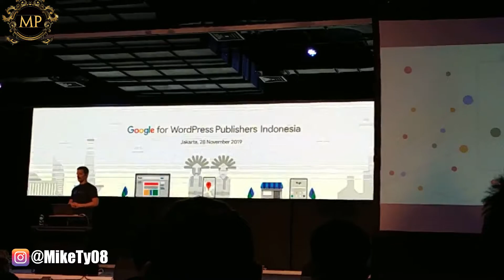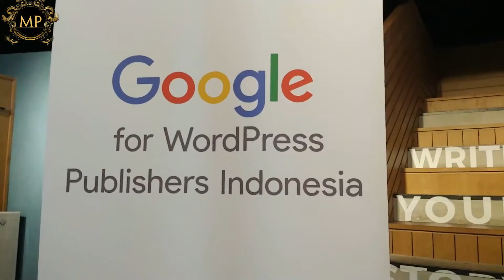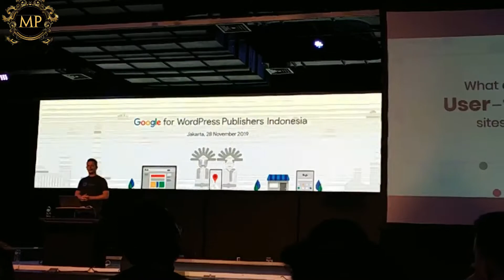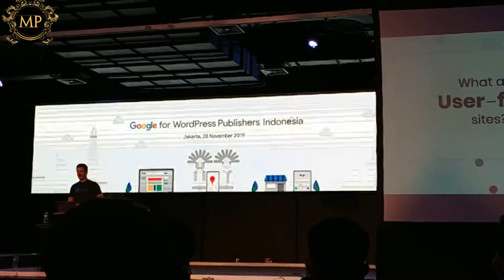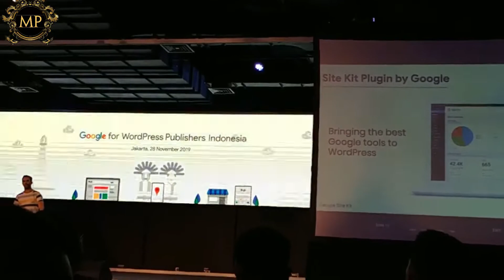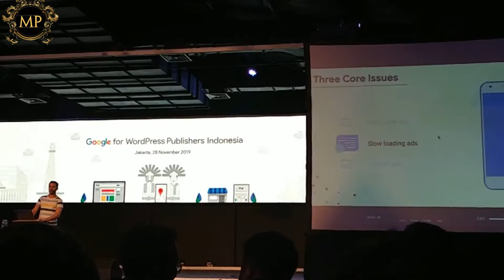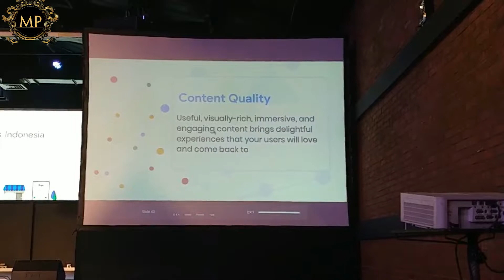Learning Google Adsense In Jakarta - Digital Asset Management Companies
Hari ini kita berkesempatan untuk hadir dalam acara google adsense for wordpress, kita dapat banyak sekali pelajaran berharga dari acara ini.

Vacation days
Mike ty
Google
Google adsense
Wordpress
Digital asset management companies
Digital media solutions
Digital asset management
Google publisher
Google development
Google Indonesia
Google office
Google southeast asia
Southeast asia tour
Jakarta
Indonesia
Google adsense for wordpress
Kantor google
Lerning adsense
Adsense
Google ads Indonesia
Google ads
Google adsense pemula